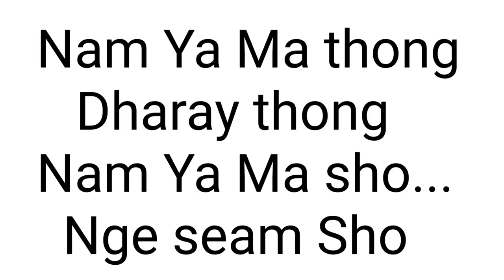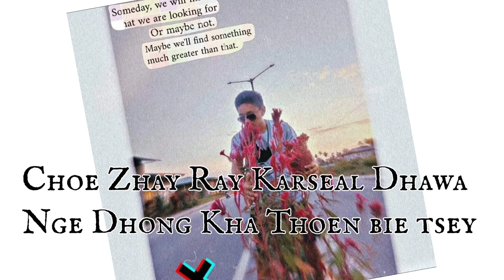Nym Chi wa Nyim chi lyrics video -Artist Khamba & Tshering Alien Dhendrup